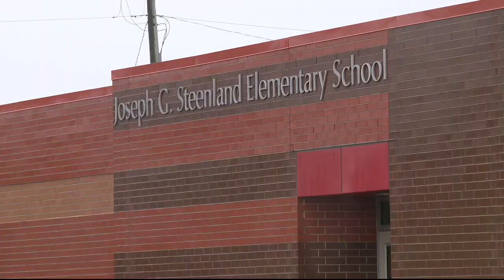Roseville police say shooter was 13 years old who wounded man twice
The Macomb County Prosecutor Pete Lucido announced Tuesday that the teen had a court hearing and is facing multiple charges including, assault with intent to murder and carrying a concealed weapon.